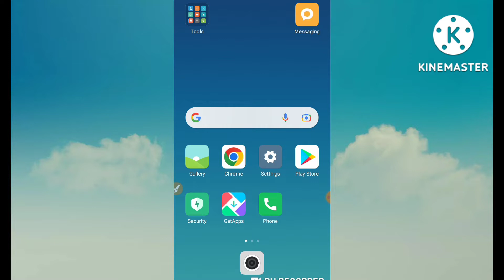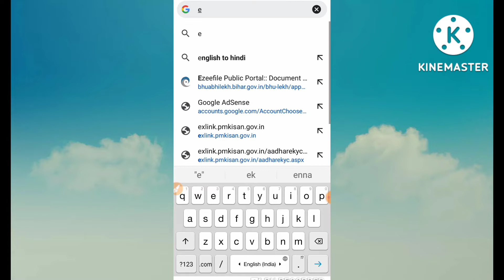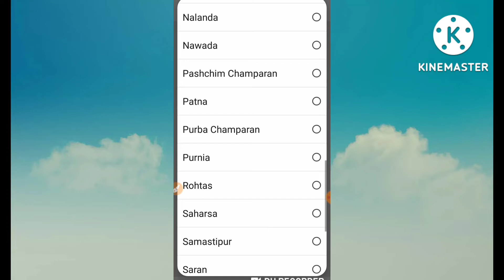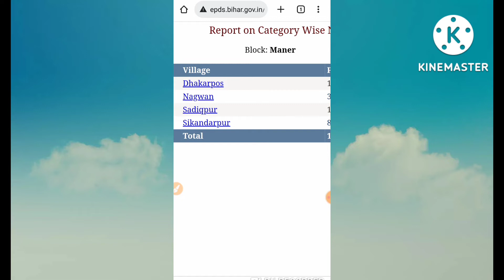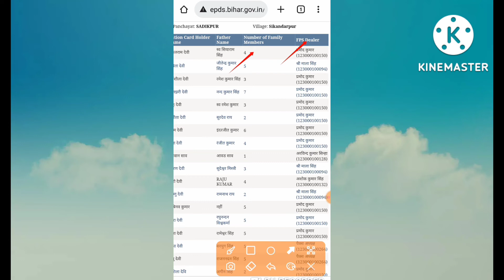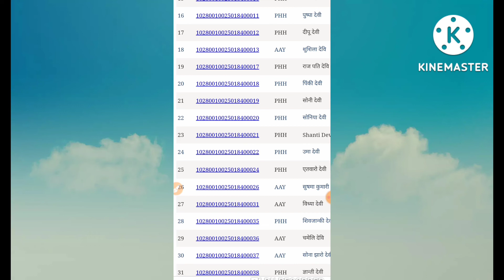न्यू राशन कार्ड लिस्ट 2022 जल्दी चेक करें /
Smart Technicle Sagar

नमस्कार दोस्तों बहुत-बहुत स्वागत है स्मार्ट टेक्निकल सागर चैनल में दोस्तों इस वीडियो में आप देखेंगे अपने गांव का राशन कार्ड लिस्ट या पूरे गांव का राशन कार्ड लिस्ट अपने मोबाइल से कैसे निकालते हैं इसके बारे में इस वीडियो में मैंने आपको बताया हूं दोस्तों वीडियो अगर आपको अच्छा लगा हो तो इस चैनल को सब्सक्राइब करें वीडियो को एक लाइक जरूर करें क्योंकि मैं हर रोज इसी तरह का नया नया वीडियो लाता रहता हूं अपने चैनल पर मिलते हैं नेक्स्ट वीडियो में सबका के लिए चाहिए

ration card,
ration card list kaise check karen,
ration card list 2021 kaise dekhe,
new ration card list,
ration card online,
how to check ration card list,
ek website se sabhi state ka new ration card kaise nikale,
all state new ration card list name check